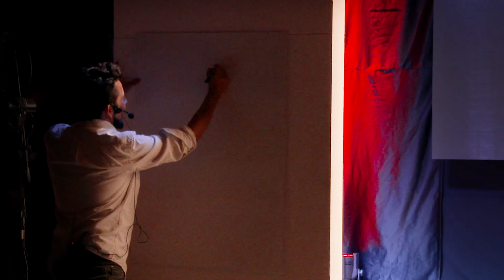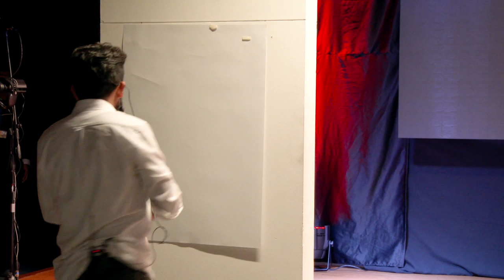El arte de dar | Diego Agudelo | TEDxUniversidadEAN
Ilustrador, de profesión; hacedor de dibujos, de vocación, y contador de historias, de nacimiento. Ha ilustrado en diversos medios y publicaciones dentro y fuera de Colombia. Es autodidacta de tiempo completo.

Entre poesía, acuarela y café transcurren sus días. Dibujar no es un trabajo, es su salvación; ahora quiere utilizar esto para conectar con otros. Ilustrador, de profesión; hacedor de dibujos, de vocación, y contador de historias, de nacimiento. Ha ilustrado en diversos medios y publicaciones dentro y fuera de Colombia. Es autodidacta de tiempo completo.

Entre poesía, acuarela y café transcurren sus días. Dibujar no es un trabajo, es su salvación; ahora quiere utilizar esto para conectar con otros. This talk was given at a TEDx event using the TED conference format but independently organized by a local community.